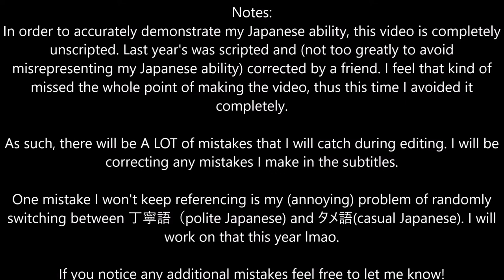Japanese Progress After Two Years: Some Tips I Learned This Year Of Study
I should clarify this is only advice I have personally liked/found helpful, but (as is clear from the video) I am still a beginner so please don't think I'm trying to act like some sort of authoritarian Japanese figure. I am merely relaying some cool tricks/advice/mindset things I personally found were helpful for me.

Watching this video, holy crap I suck at Japanese. Maybe don't take this advice after all...

In all seriousness I was going to be disappointed with my improvement anyway because I'm not fluent yet but I think I'm doing well for two years. I make a lot of mistakes still but at least I recognize most of them are errors. There's probably some practice I can do to mend that a bit.

However, I'm planning on studying more words and reading skills anyway lmao.